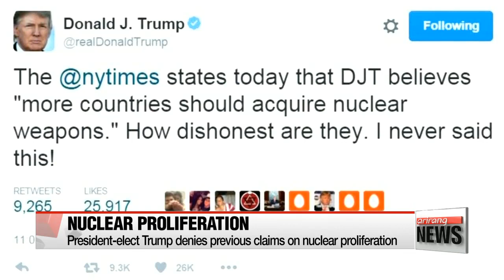President-elect Trump names RNC Chair as his Chief of Staff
트럼프, 초대 비서실장에 프리버스 RNC 위원장 공식발표
  Donald Trump has tapped Republican National Committee Chairman Reince Priebus as his chief of staff.
The U.S. president-elect has also made some follow-up remarks on his previous statements on nuclear proliferation and immigration issues.
Kim Mok-yeon give us the updates.

  Last week, Reince Priebus was reportedly running neck-and-neck with Trump's campaign CEO Steve Bannon for the position of chief of staff.
But Trump's team has announced that Bannon, who is also executive chairman of Breitbart News,... will instead serve as the chief strategist and senior counselor to the President.
  Watchers say the appointment of Priebus to chief of staff suggests Trump is interested in a more conventional approach to governing.
President-elect Trump said he was thrilled to have a very successful team and added that both men are "highly qualified leaders" who will help him make America great again.
  Earlier in the day, Trump denied previous statements where he said more countries should acquire nuclear weapons.
He took to Twitter on Sunday stating that the New York Times will lose thousands of subscribers because of its poor and inaccurate coverage of the "Trump phenomena".
His remarks come as the newspaper published an article about Trump's statements on foreign policy made in March, including suggestions to allow South Korea and Japan to develop their own nuclear weapons for self-defense in order to lessen U.S. security burdens.
  Regarding the immigrant issue, Trump said that he plans to immediately deport up to three million undocumented immigrants who have criminal records after his inauguration in January.
  In an interview with CBS, the President-elect said that once the criminal immigrants are out of America, and the border is secured, his administration will begin to deal with other undocumented immigrants, whom he referred to as terrific people.